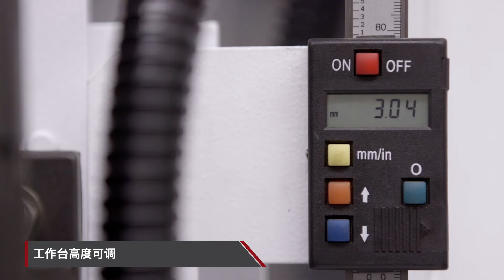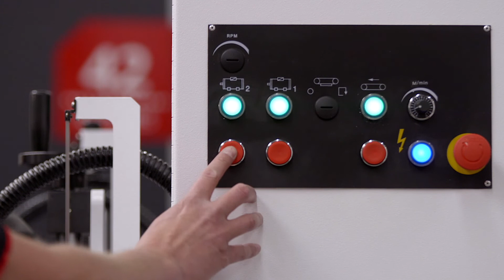12系列 225 mm Timesavers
12 系列提供 225 两种型号，适用于小工件的毛刺去除和表面拉丝。
这一干式运行的去毛刺机拥有一个研磨带和/或砂碟，适合大量金属的去毛刺加工。如果机器同时配备研 磨带和旋转砂碟，前者将去除纵向毛刺，后者去除侧边毛刺。砂碟还能同时完成加工件的边角倒圆。